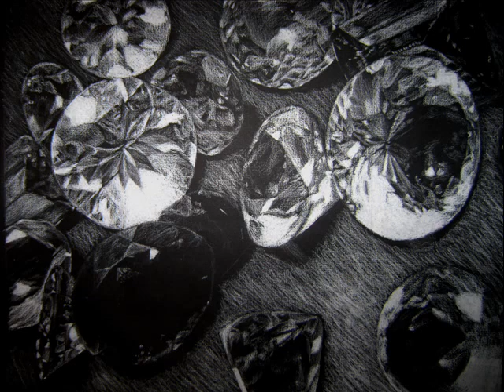ELO - Hold on Tight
Includes a slideshow of several of my drawings, scratchboards, paintings and a sculpture of Jeff Lynne.